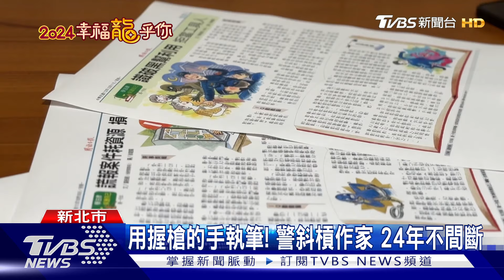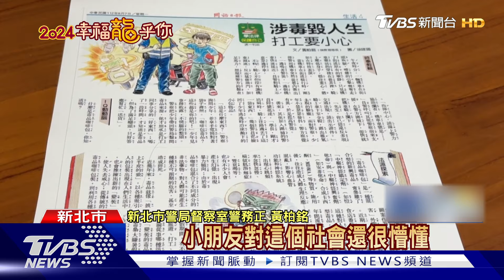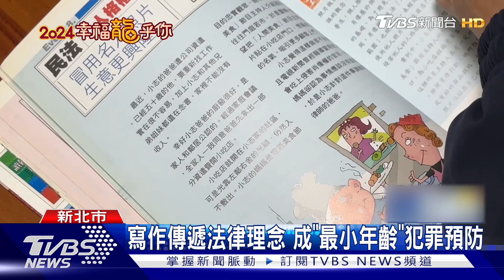用握槍的手執筆! 警斜槓作家 24年不間斷｜TVBS新聞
警察也斜槓作家！一投稿就是24年，至今沒有間斷，任職於新北市警局的黃柏銘，從大學開始投稿國語日報，還獲選法律專欄作家，用寫作和漫畫的方式，讓小朋友能培養法律觀念，雖然從警後寫作時間嚴重被壓縮，他還是樂此不疲，實踐了最小年齡犯罪預防宣導。